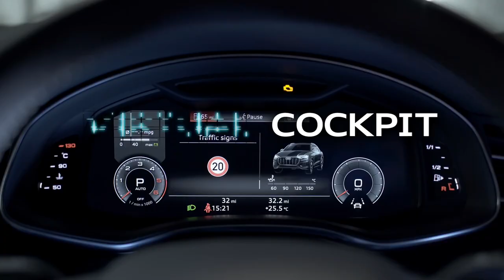The NEW Audi Q8 - A New Kind of Luxury SUV